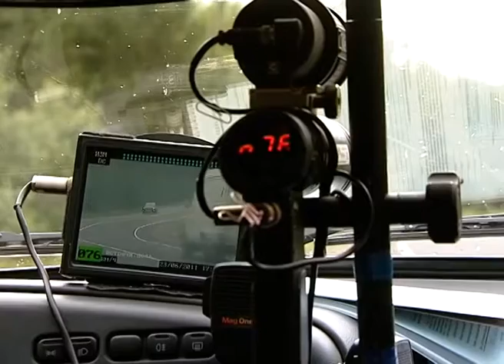Совещание по ДТП (Новости 23.07.15)